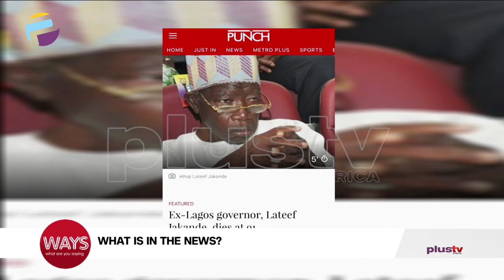Access Bank and GT Bank Begin Closing Customers Accounts that have Traded Cryptocurrency | WAYS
WHAT'S IN THE NEWS: Ex-Lagos Governor - Lateef Jakande Dies At 91, Access Bank and GT Bank Begin Closing Customers Accounts that have Traded Cryptocurrency